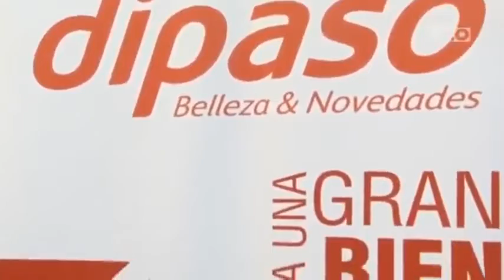BLN La Competencia - Programa Martes 01 de Octubre 2019